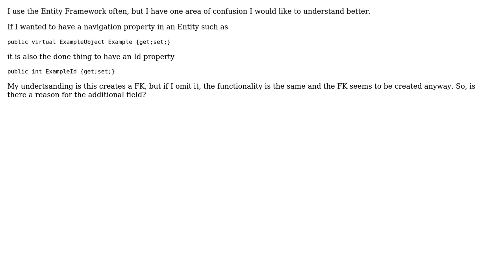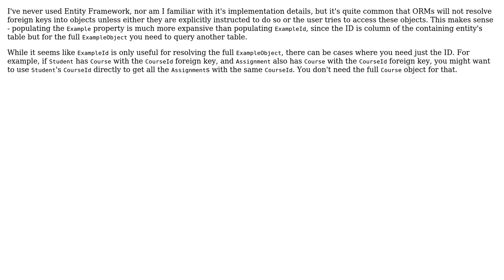Software Engineering: Entity Framework 6 Conventions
With thanks & praise to God, and with thanks to the many people who have made this project possible! | Content (except music & images) licensed under CC BY-SA | Music | Images & others | With thanks to user Lotok user Idan Arye and the Stack Exchange Network Trademarks are property of their respective owners. You are responsible for your own actions.